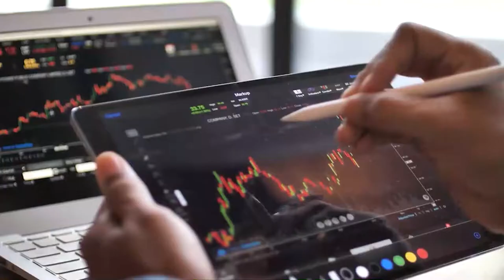El Ibex cierra en máximos del día impulsado por Repsol y el rebote del petróleo